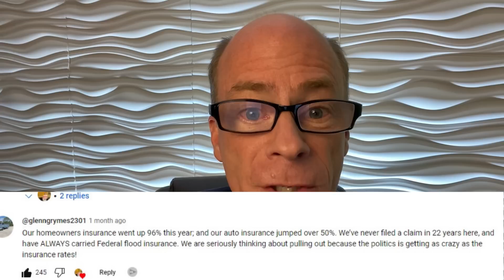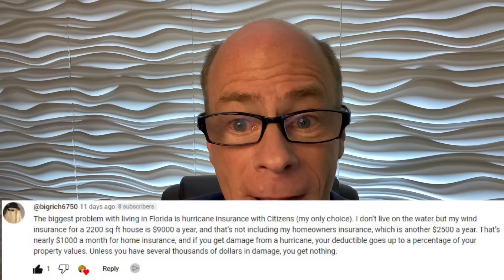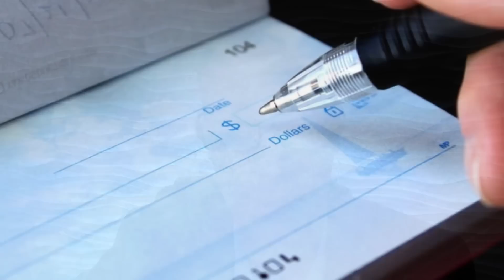Florida Insurance SKYROCKETING and CRUSHING Home Ownership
After moving to Florida, many people are getting crushed by the skyrocketing homeowners' insurance and flood insurance requirements and now regret moving to FL.  Some ultimately have lost their life savings and end up leaving Florida for a more affordable place.  What is really going on in Florida?  In this video, I share my experience and the stories of many who have commented on my videos. Florida property taxes, insurance, and HOA fees are all skyrocketing. Many people who bought real estate over the past couple of years are now getting slammed with higher mortgage payments due to increased property taxes, increased homeowners insurance, and increased HOA fees.  You name it, it's happening! If you are thinking about moving to Florida watch this video so you can avoid the pitfalls that are costly.

✳️ INSIDE 3 NEW AFFORDABLE HOUSE TOUR IN SOUTH CAROLINA UNDER $300,000 -

604 N 27th Ave
Myrtle Beach, SC 29577